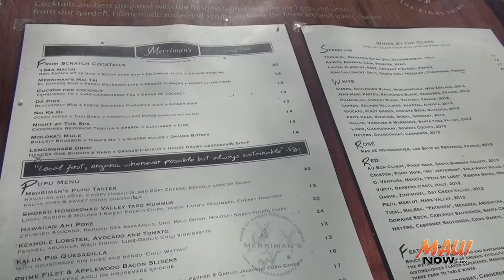Merriman's Kapalua: 'Locavore' for Life - by Kiaora Bohlool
MauiNow's Kiaora Bohlool shows us some of the highlights of Merriman's in Kapalua, considered a pioneer of the farm-to-table culinary movement in Hawai'i.